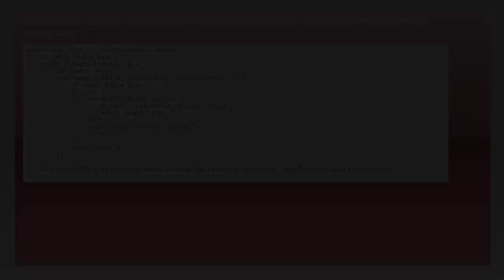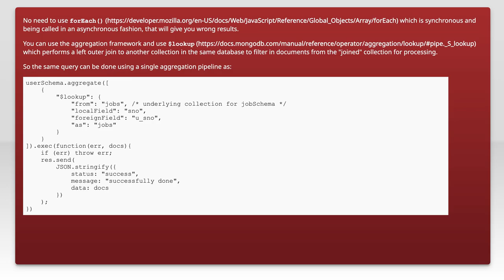how can run mongoose query in forEach loop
node.js: how can run mongoose query in forEach loop

Related to: node.js, mongodb, express, mongoose